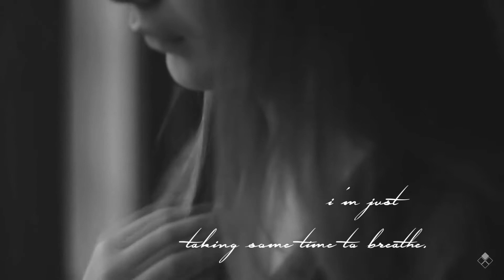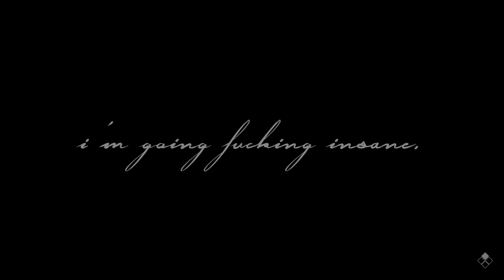i'm going fucking insane. [TSC]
❝It's just my brain that's going on.❞

Alright.
I cried so much making this video, because it's very personal and my main purpose was to make people understand the way i feel. This video is a part of me.
I chose to keep the editing simple, mostly no faces and a lot of close-ups and long shots so anyone can easily relate as i do, and basic black and white coloring.
The reason why I did that was also to keep everyone focused on the audio and the voiceovers which is the most important part of this. I really hope you enjoy it.

Also, i want you to know that, if you ever feel that way, don't stay alone. I went through so much alone because i never liked talking to anyone, i'm fighting everyday with myself, struggling with mental disorders and i'd never wish that to anyone. I don't want people to feel the way i do, so please, if you're lost, if you need to talk, if you're depressed, if you're alone or if you're having any kind of trouble with yourself or others, and you don't know who to talk to or you don't have anyone, eventhough we never talked before, know that i'm here for you. You can message me anytime, i'll be there.

Please, never feel the way i feel.

Love,

El x

✦*･ﾟ✧• Song: /watch?v=c56t7upa8Bk
•✧ﾟ•*✦ Fandom: -
✦*･ﾟ✧• Voiceover: Howsenselessdeath Howpreciouslife